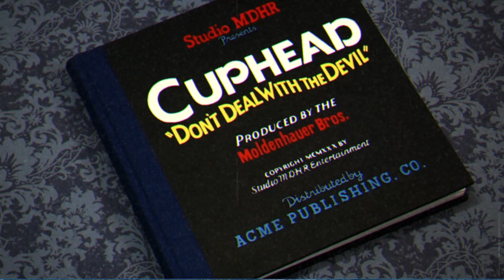Cuphead : Deal With The Devil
As difficult as this game may be, truly a work of art!